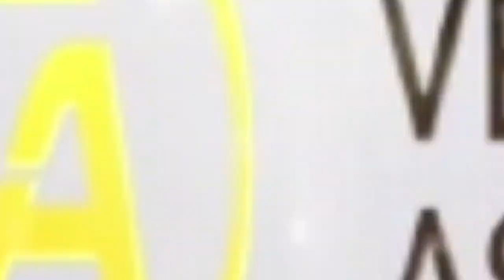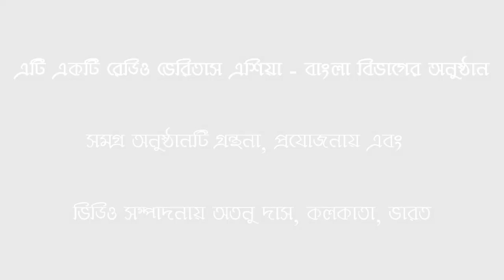অনুচিন্তন - আজকের ভাবনা - সাহায্য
আমরা মানুষ। মানুষ ভাবনা-চিন্তা ছাড়া থাকতে পারে না। সারাদিনে আমরা চলতে, ফিরতে, কাজ করতে করতে কত কিছুই না আমরা চিন্তা করে থাকি। বলতে দ্বিধা নেই আমাদের সব ভাবনা-চিন্তা যে ভালো বা হিতকর তা কিন্তু নয়। আমাদের ভেতরে আছে অবচেতন মন। আমরা যা যা ভাবনা-চিন্তা করি তা কিন্তু আমাদের অলক্ষ্যে গিয়ে জমা হয় এই অবচেতন মনে। আর ভবিষ্যতে কোন না কোন দিন তা আমাদের ব্যবহারে, কাজে, স্বভাবে প্রকাশ পেয়ে যায়। আমাদের তাই উচিৎ প্রতি মাসে কটা দিন একটু সময় করে আমরা ভালো কিছু কথা শুনি, বিচার করি এবং ভাবি যাকে এক কথায় বলা যায় ‘অনুচিন্তন’ করি।

আজ আসুন আমাদের এই ‘অনুচিন্তন’ অনুষ্ঠানে আমরা কিছু কথা শুনি, বিচার করি এবং ভাবি।